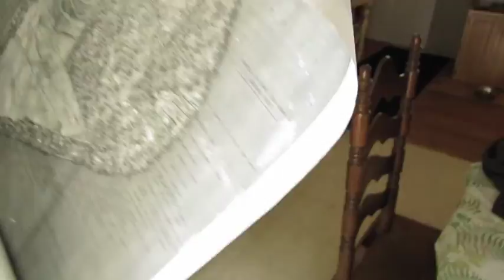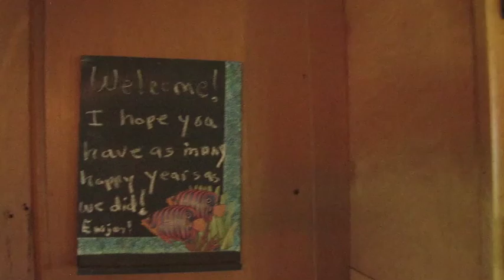NipNip Tour ThroughThe House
Back yard and deck through the house and out onto the front screened in porch.